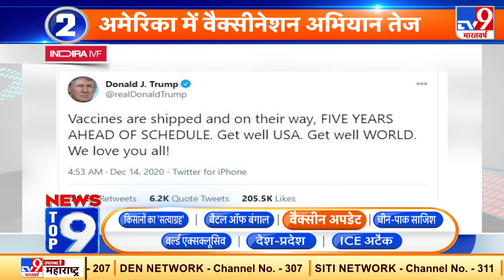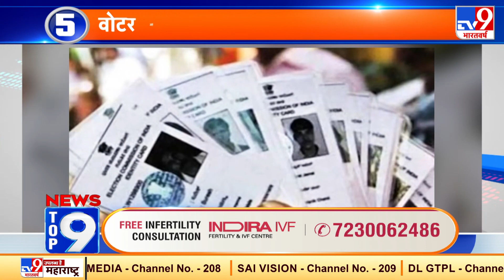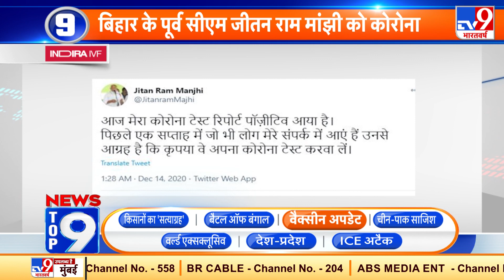News Top 9 Corona Vaccine Update: Bihar के पूर्व CM Jitan Ram Manjhi Corona Positive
- बिहार के पूर्व मुख्यमंत्री जीतनराम मांझी की कोरोना रिपोर्ट पॉजिटव आई है

- दिल्ली में पहले चरण के वैक्सीनेशन के लिए स्वास्थ्यकर्मियों की लिस्ट तैयार की गई है, जिसमें लगभग 1.80 लाख स्वास्थ्य कर्मियों को वैक्सीन दी जाएगी

- यूजीलैंड ने कोरोना वायरस से संबंधित सभी पाबंदियों को हटा लिया है.न्यूजीलैंड को अब कोरोना फ्री घोषित कर दिया गया है

- भारत में जल्द ही कोरोना संक्रमितों की संख्या 1 करोड़ पहुंचने वाली है.. 24 घंटे के भीतर 27,071 नए केस आने के बाद देश में कुल संक्रमितों की संख्या 98 लाख,84 हजार 100 हो गई है